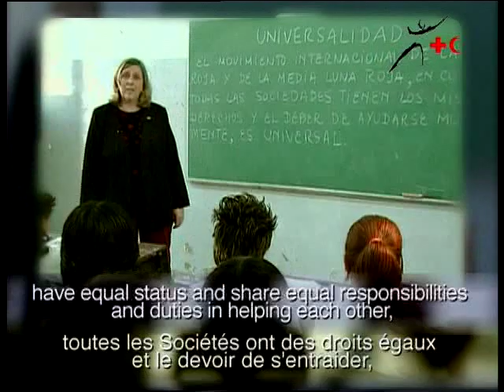The Fundamental Principles of the Red Cross Red Crescent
The seven Fundamental Principles of the Red Cross and Red Crescent Movement

Humanity, Impartiality, Neutrality, Independence, Voluntary service, Unity and Universality

Proclaimed in Vienna in 1965, the seven Fundamental Principles bond together the National Red Cross and Red Crescent Societies, The International Committee of the Red Cross and the International Federation of the Red Cross and Red Crescent Societies. They guarantee the continuity of the Red Cross Red Crescent Movement and its humanitarian work.